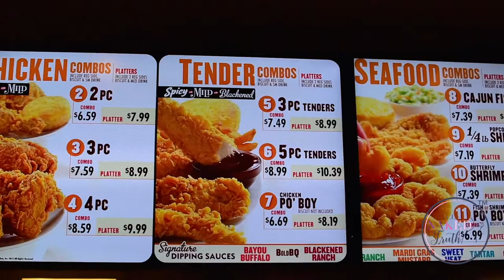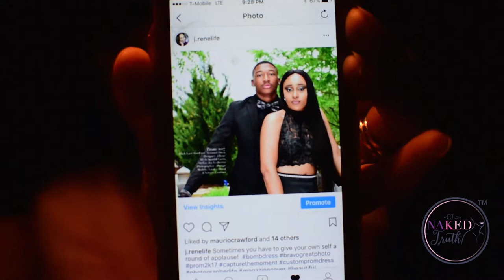Prom Day 2k17 Vlog | CL2 Naked Truth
How to prepare for Prom Day!

Remember the more you click LOVE, SHARE, and COMMENT...the more inspiration you will share, the better our relationship will flourish, and the more content we can post!

 Follow!! Facebook: CL2 The Naked Truth

-Bits and pieces of music and videos are used to get the point across where necessary.